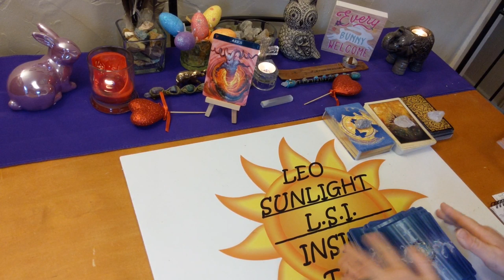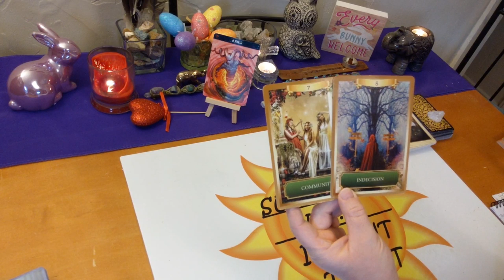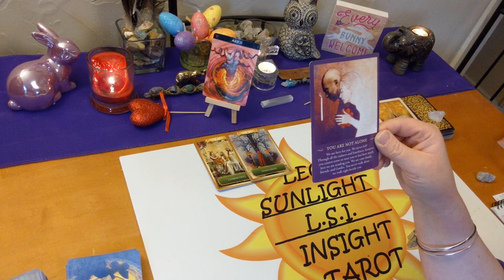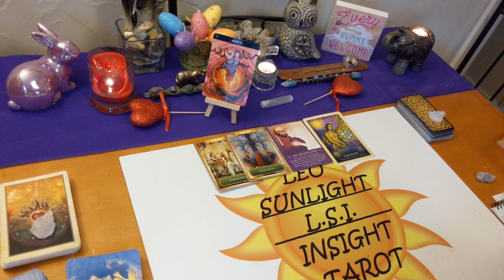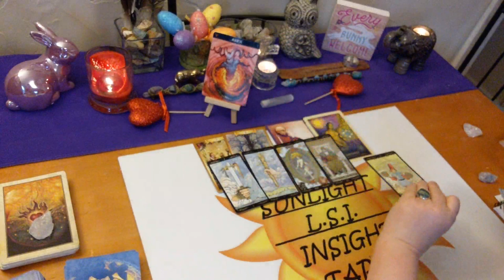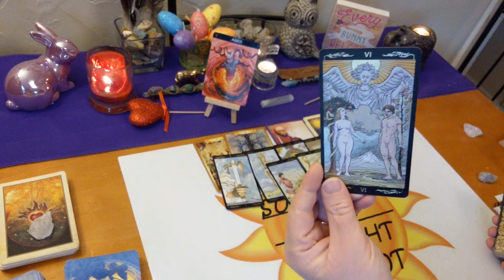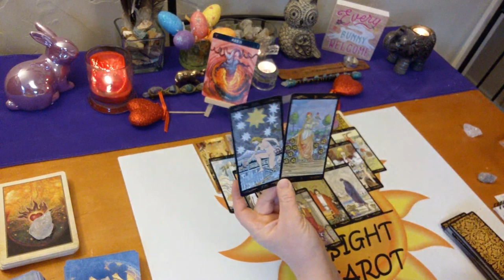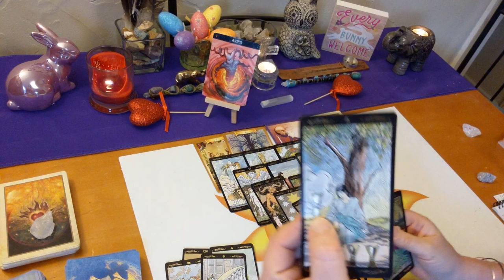Aries Love Singles *Past Life Soulmates* April 2020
♈Aries♈ Monthly Love Singles Tarot & Oracle Card Reading. Who’s coming towards you? What is their energy? Who, where, when, how. What will the connection be like?

🎴Decks used:
Spirit Messages Oracle
Gaia Oracle
Golden Universal Tarot